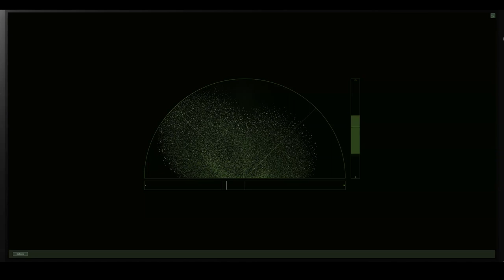Tom Metcalfe - 'Catharsis' (beating heart vectorscope)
Amazing beating heart Vectorscope image of a Tibetan Singing Bowl,
taken from debut EP 'Life is Only Vibrating Energy' (L.O.V.E.) Out Soon.